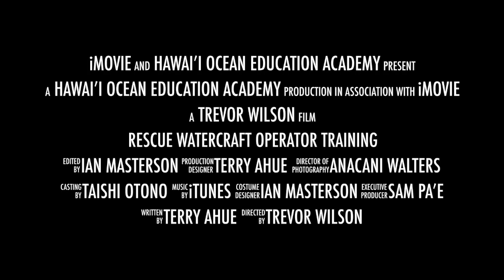Rescue Watercraft Operator Training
This video is about Rescue Watercraft Operator Training